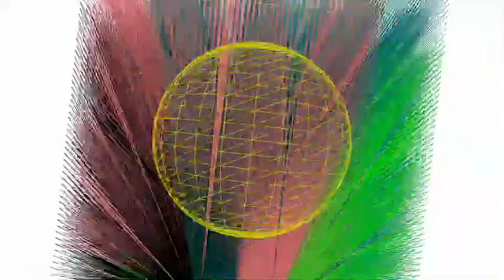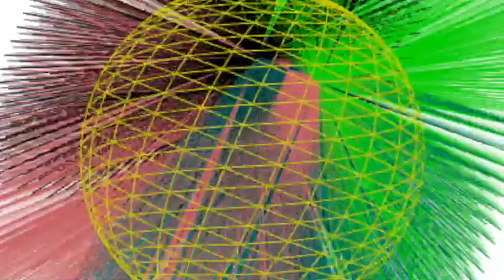Moving In Time